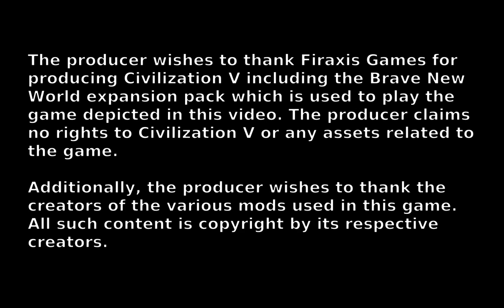The Lost Wizard Plays Civilization V - Byzantium part 18 (Final)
Back in the spring of 2016 I did a screen recording of a second game of Civilization V. I'm presenting it to you here in painful real time. This is the final part of this game.